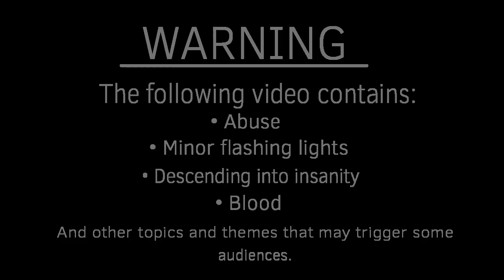EVERYBODY WANTS TO RULE THE WORLD | AMV/PMV | Flipaclip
"I see things that aren't there, I hear things that don't exist. But it's telling me to do bad things, bad things that I will not regret."

Whoa this took a while, but it was fun to make! Anyways, I've added Xepola into Alannah's backstory, and you can see what's happening in the video and she's being manipulated into killing her parents and driving her into madness.

OCs:
- Alannah (Girl)
- Xepola (Demon)

Inspired:
- Everlywolf

FPS:
17

Programs:
- Flipaclip